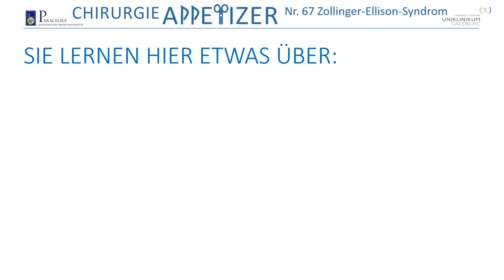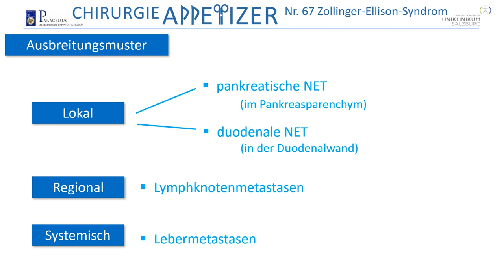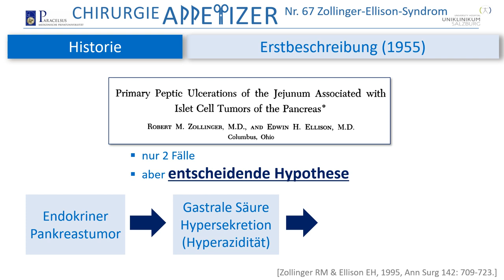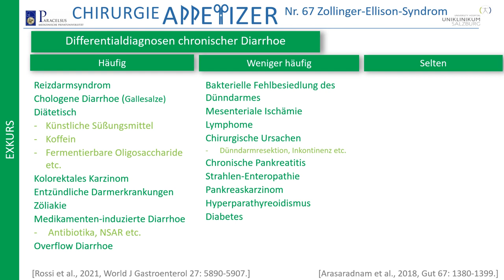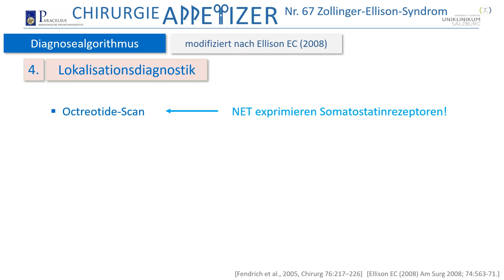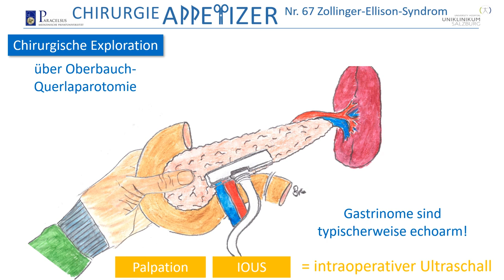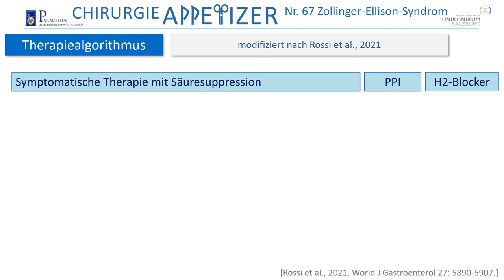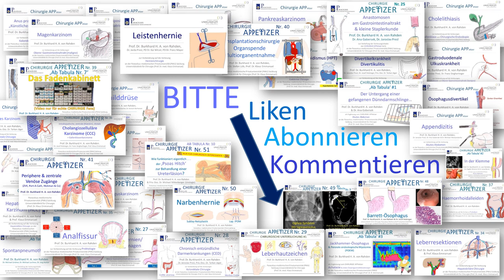Zollinger-Ellison-Syndrom CHIRURGIE APPetizer Nr. 67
Prof. von Rahden, Leitender Oberarzt an der Universitätsklinik für Chirurgie der Paracelsus Medizinischen Privatuniversität (PMU) Salzburg erläutert das Zollinger-Ellison-Syndrom. Das 1955 von Robert Zollinger und Edwin Ellison erstbeschriebene Syndrom besteht aus der Trias 1. Gastrointestinale Ulcera, 2. Hyperazidität des Magens, 3. Gastrinom (Nicht Beta Zell Tumor des Pankreas oder der Duodenalwand. Es gibt sporadische Gastrinome und solche, die mit einer MEN-1 (multiple endokrine Neoplasie) assoziiert sind. Erläutert werden das diagnostische Vorgehen und die Therapie, sowie OP-Strategie.
Dies ist das 67. Video der CHIRURGIE APPetizer Serie.
Die Videos richten sich an Medizinstudentinnen und Medizinstudenten, aber auch alle medizinisch/ chirurgisch Interessierten.
Wir wollen das für die klinische Praxis als Arzt, aber auch das für die Prüfung relevante Wissen in anschaulicher Form didaktisch aufbereitet vermitteln. Angestrebt werden immer auch Bezüge zur aktuellen akademischen Diskussion und Hinweise aktuelle Primär- und Sekundärliteratur. Ein gewisser Stellenwert wird auch der Medizinhistorie gewidmet, in dem die Leistungen von Pionieren der Chirurgie/ Medizin gewürdigt werden.

Prof. von Rahden und Team wüschen lehrreiche Unterhaltung!
Die CHIRURGIE APPetizer Videos werden mit größter Sorgfalt erstellt. Es wird medizinisches Wissen aus der Alltagspraxis und aus der medizinischen Primär- und Sekundäliteratur dargestellt. Es ist das Anliegen den Studierenden und sonstigern Interessierten, die die Videos konsumieren, einen möglichst aktuellen Überblick über die Standards in der Viszeralchirurgie und der Medizin zu lieferen. Wo immer möglich, wird auf aktuell verfügbare Behandlungsleitlinien der Fachgesellschaften Bezug genommen.
Die Medizin und die Chirurgie sind allerdings in fortwährendem Wandel. Hierdurch kann es passieren, das im Video dargestellte Inhalte nicht dem aktuellsten Stand der Lehrmeinung entsprechen.
Die Einschätzung des korrekten Vorgehens in Diagnostik und Therapie und bei Operationen unterliegt natürlich auch der persönlichen Erfahrung und Einschätzung. Auch die Bewertung der Datenlage und auch von Leitlinien unterliegt immer auch persönlichen Bewertungen.
Die Autoren der CHIRURGIE APPetizer (namentlich der Hauptverantwortliche, Professor Dr. Burkhard von Rahden) und die Paracelsus Medizinische Privatuniversität (PMU) über nehmen keine Verantwortung für die Richtigkeit der medizinischen Inhalte, sowie Hinweise und gegebene Empfehlungen. Vor allem wird für Angaben zur Medikation und insbesondere Angaben zu Dosierungen von Medikamenten keine Haftung übernommen.